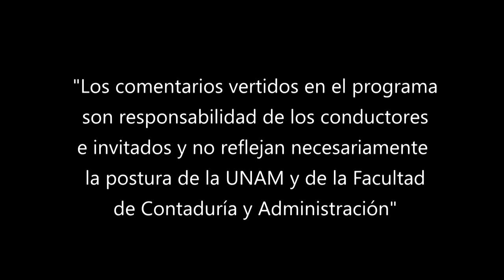Régimen Simplificado Confianza de Personas Morales (primera parte) | 20 ABR 22 | Consultorio Fiscal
Les presentamos el programa "Régimen Simplificado Confianza de Personas Morales (primera parte)" de la serie: "Consultorio Fiscal" en coproducción con la Facultad de Contaduría y Administración transmitido en 2022

En el primer programa dedicado Régimen Simplificado Confianza de Personas Morales, los expertos nos hablan sobre las personas que pueden tributar en ese régimen; en primer lugar, las personas cuyos ingresos sean menores a 35 millones de pesos cuyos socios estén conformadas por socios o accionistas que participen en otras sociedades donde tengan el control bien realicen actividades a través de fideicomiso o asociación en participación.

Las actividades económicas que caben en este régimen son: bares; cantinas; tabernas; comerciantes minoristas; estudios fotográficos; quienes fabriquen calzado artesanalmente; quienes fabriquen muebles y sus accesorios y los que elaboren objetos de barro, loza, cerámica y porcelana.

Conducción: L. C. y E.F. Miguel Angel* Martínez Uc
Invitados: C.P. y L.N.I. Elizabeth Leyva Valdés
Coordinación académica: Dr. José Ricardo Méndez Cruz
Productora de Fiscal.con:  Miriam Alejandra Jiménez García
Diseño gráfico:  L.C.C. Eduardo Peña Hernández
Audio y musicalización: Netzahualcoyotl Jara Vega
Realización: Nancy Audelo Mendoza
Idioma: Español
País: México